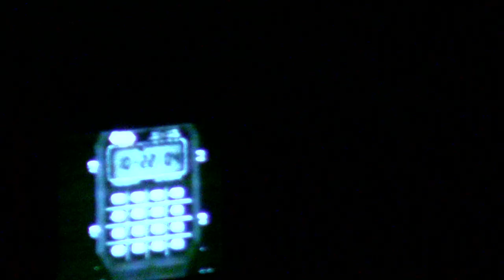ANTHEM Installation 2011 "The Sound Republic"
Interactive Installation at OneArmRed/ DUMBO Arts Fest 2011
Jimi Pantalon, Jonathan Phelps, Andrew Lynch, Eric Maltz and Dave The Villian